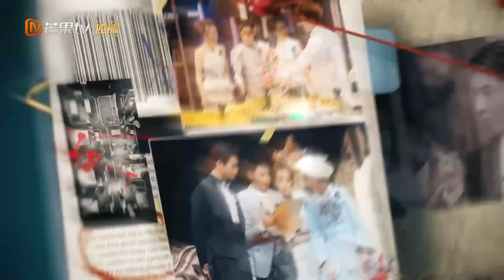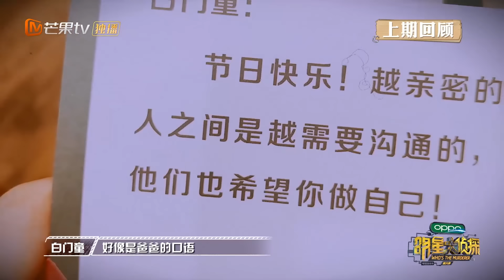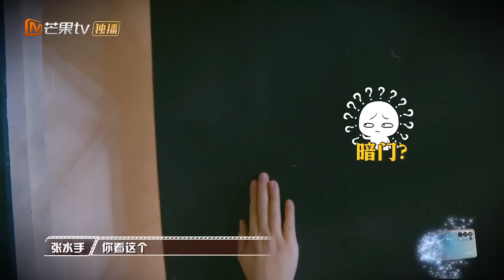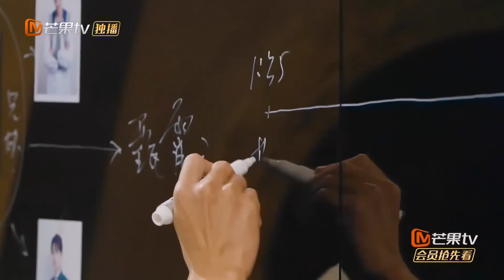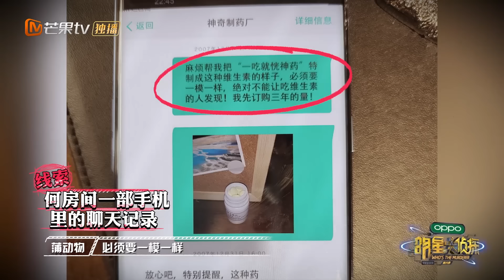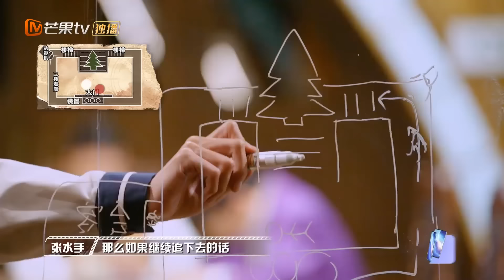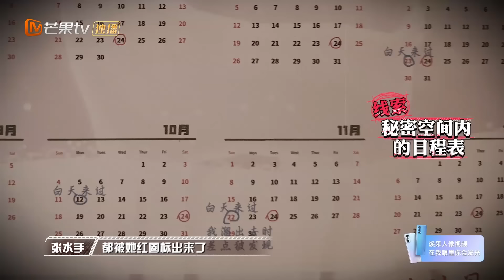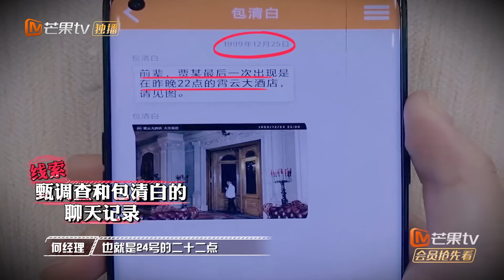《明星大侦探6》02案（上）：夜半酒店Ⅱ——寂静夜里童谣再现 白衣女子迷影重重 Who's the murderer S6 EP2丨MGTV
《明星大侦探6》重磅回归！芒果TV国际APP每周四、周五一周双更，加倍快乐回归！
YouTube每周五、周六更新，周末更有完整版放送，狂欢周末快乐翻倍！